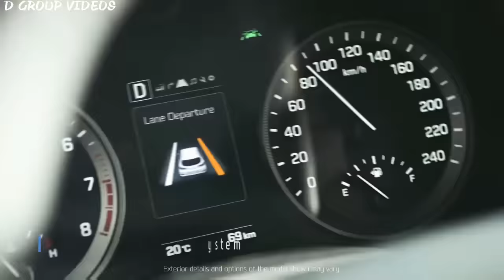New Hyundai Tucson Top Model